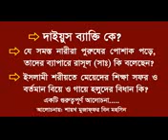Bangla mix wax(59)